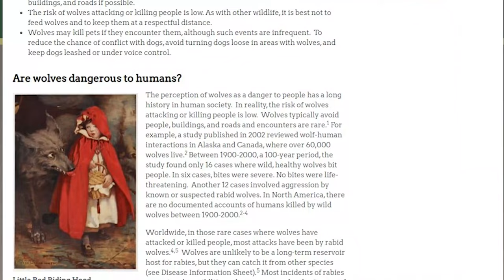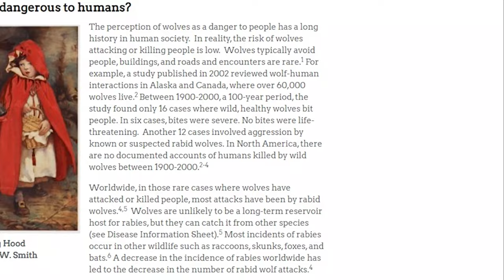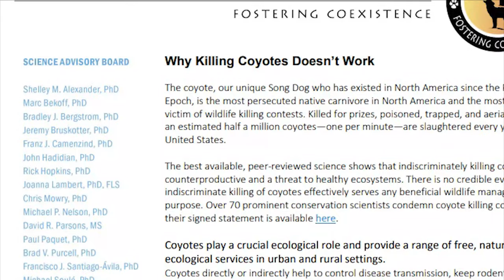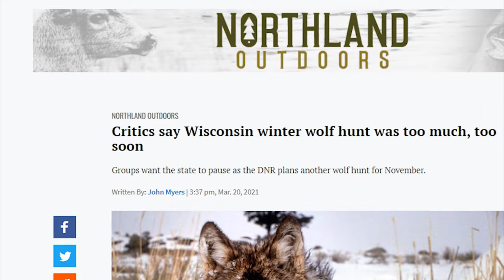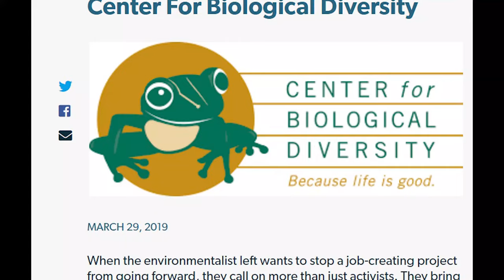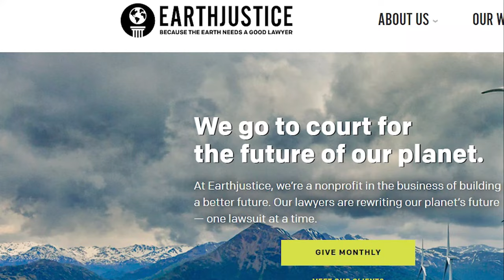Wild Wolves Advocacy Losing Protections & Slaughtered plus Wolf Dogs' Role & What You Need To Know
Predator killing is becoming more popular today in the US and Canada with rural blue collar hunters, despite lacking any ecological value whatsoever. Some say all captive wolves and wolf dogs should be in the wild, despite they are only really protected within national park boundaries, All over the country in nearly every state predator killing contests take place with basically no regulations or monitoring. Should state wildlife agencies continue to manage wolves and other predators despite abysmal failures and conflicts of interest with what is ecologically healthy? Are there things people can do who don't even hunt or fish? Are there things hunters can do that understand biology and ecology? What roll do captive wolves and wolf dogs play in wolf conservation and preservation?